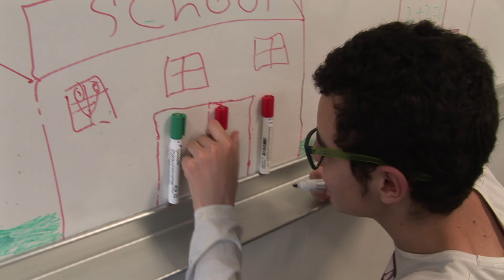Recull Barcelona - Ni uniformes ni etiquetes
Al llarg de la primera fase del projecte "Ni uniformes ni etiquetes" de la Fundació Akwaba, l'alumnat ha reflexionat sobre la perspectiva de gènere i la interculturalitat. Veiem algunes d'aquestes reflexions i exemples de propostes de sensibilització.

A Barcelona, han participat de la campanya: l'Escola Fluvià, l'Institut Maria Espinalt i l'Institut Montjuïc.

Podeu veure totes les notícies a: niuniformesnietiquetes.esy.es/noticies